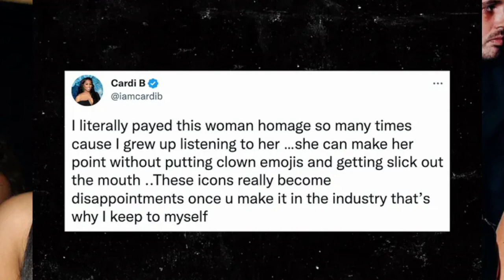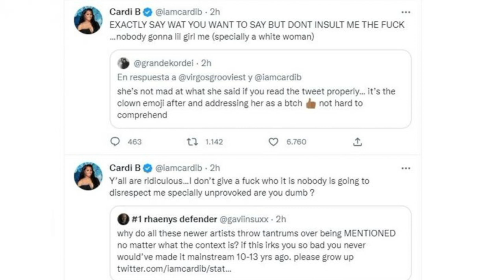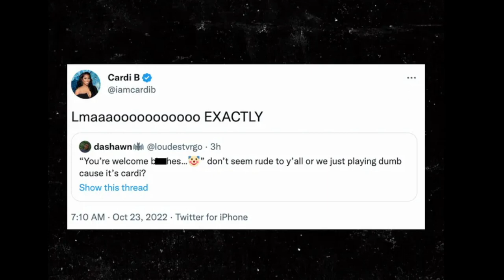The reason why Cardi B is fighting Madonna over a tweet